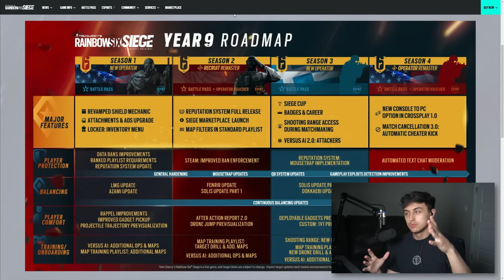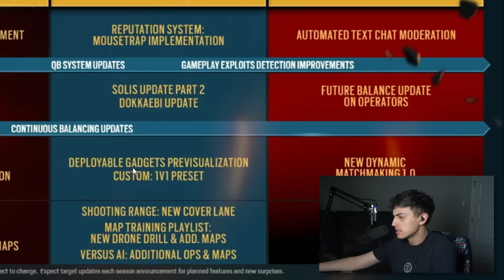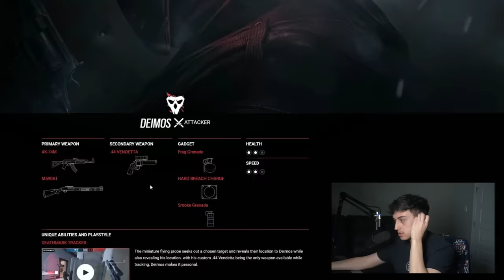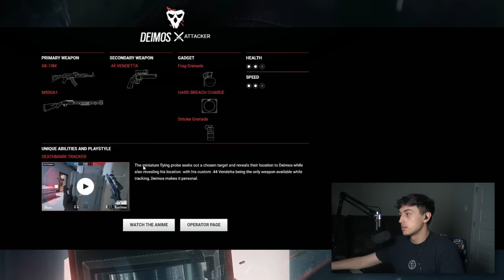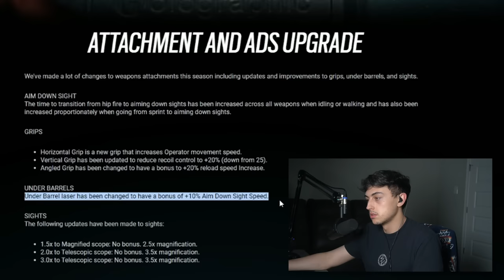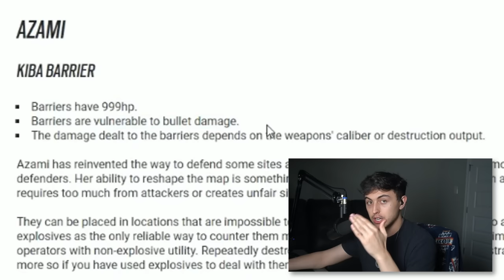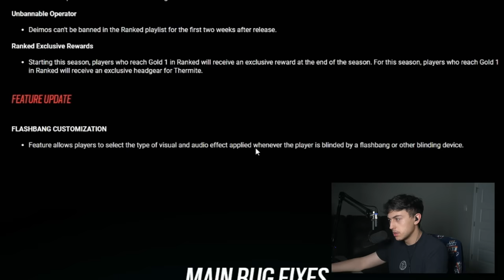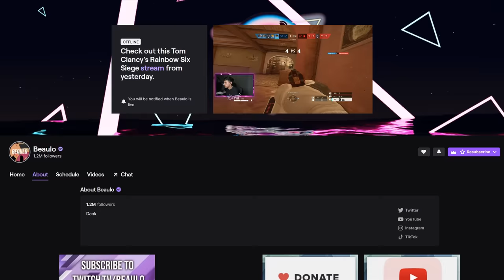Everything YOU Need To Know For Year 9 - (Rainbow Six Siege)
In this video I go over all the new changes for Year 9 Season 1 of Rainbow Six Siege. As well as what is coming up in future seasons - including Deimos, a new Greek operator, Recruit rework, an American Operator rework, shield rework, Azami and Solis nerfs, the new gadget previsualization, and much more!

Sens
1.0x: 58
1.5x: 89
2.0x: 111
2.5x: 117
3.0x: 118
4.0x: 119
5.0x: 120
12.0x: 162

- Display -
Resolution : 2560x1440
Refresh Rate : 240hz
FOV: 90